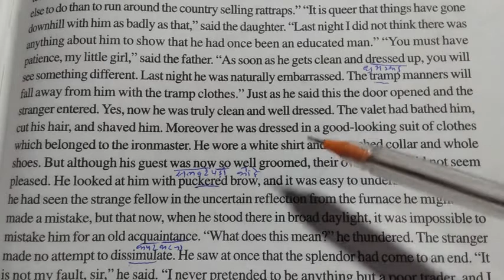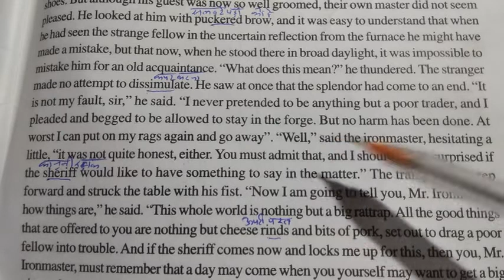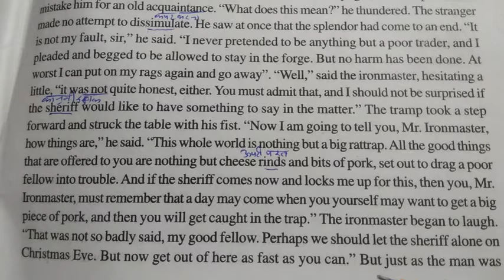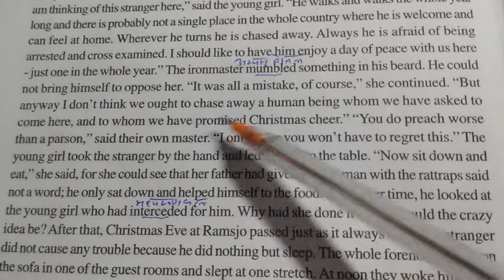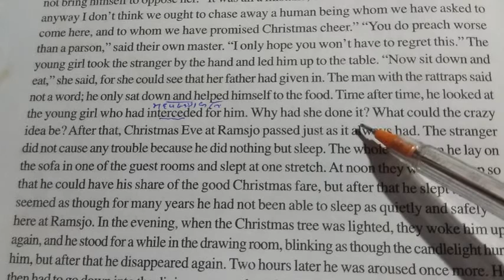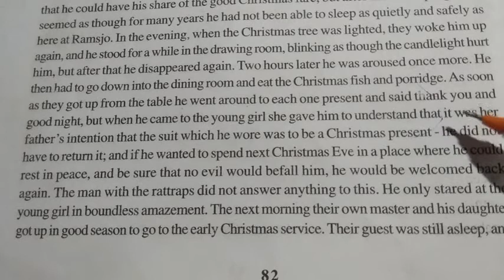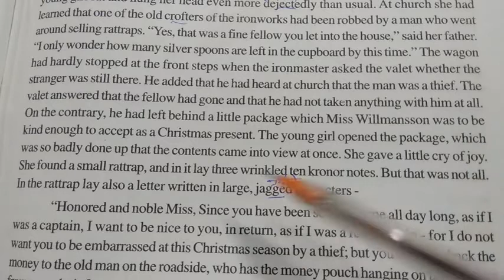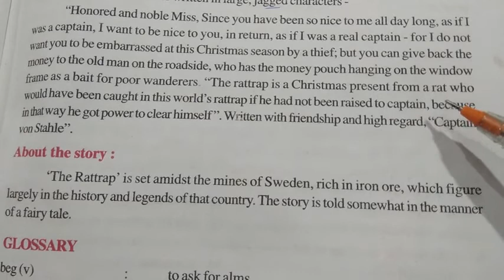12th English lesson 11 The Rattraps part 3 By salmon lagerlof